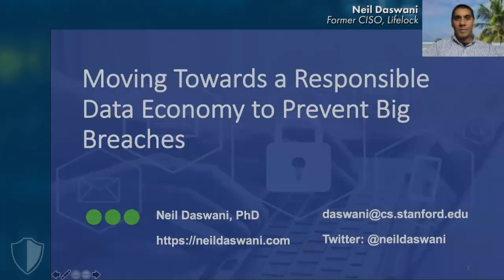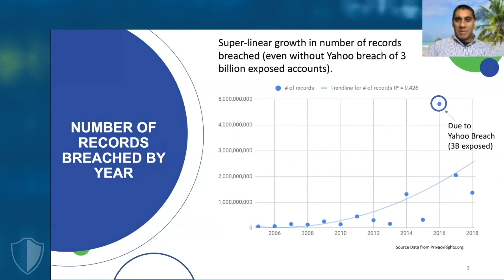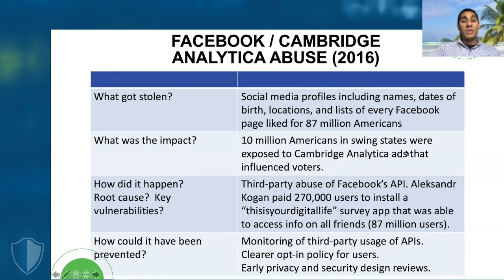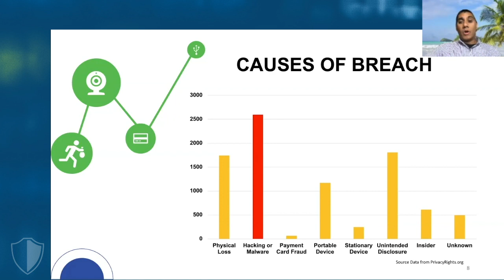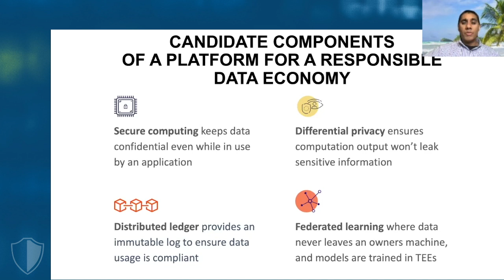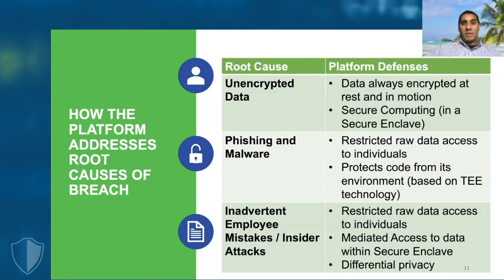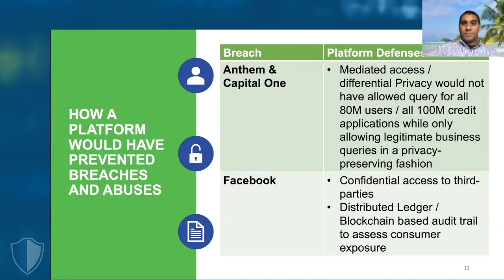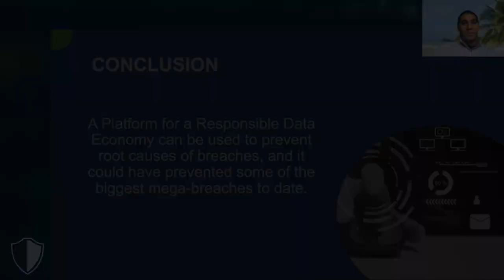Moving Towards a Responsible Data Economy to Prevent Big Breaches with Neil Daswani